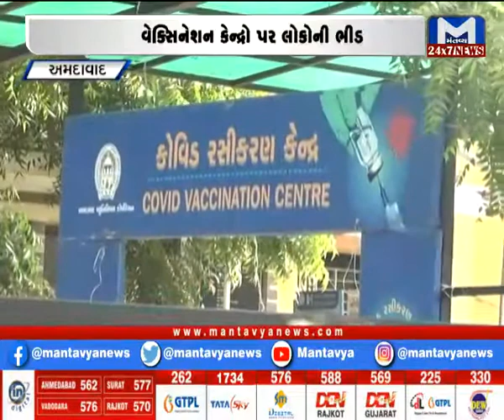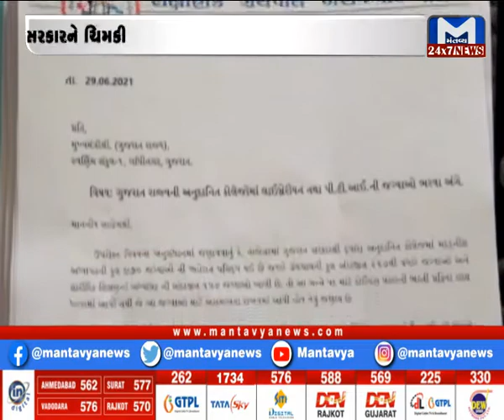સુરત રેલવે સ્ટેશન પર ગોઠવાયા કેમેરા....Watch 12 PM News